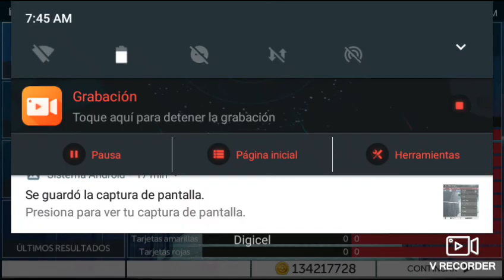FTS 20 | Gameplay | Juventus FC vs Manchester United | 19/03/2020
Holaaa amigos de YouTube bueno hoy subo un Nuevo un Gameplay entre la Juventus vs Manchester United!

Y también lamentar la Situación q Estamos Viviendo hoy en día a Nivel Mundial!!!